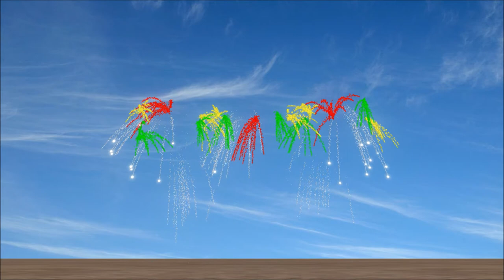FWsim | First DAYTIME Virtual Fireworks Show ever!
This is the first day time virtual fireworks show ever realized with FWsim 3!
I'm testing new italian effects for this kind of show!
Thanks to CSL Pyro, ZZCV and Cosmos Pyro for some new effects in this show!